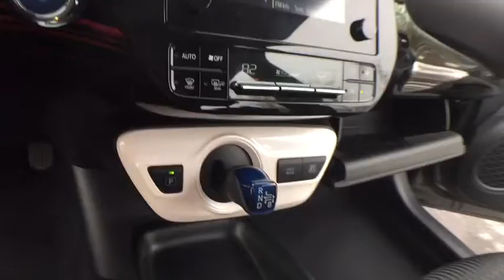2017 Toyota Prius Commerce, Farmington Hills, Novi, West Bloomfield, Troy, MI 8X109P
Magnetic Gray Metallic U 2017 Toyota Prius available in Commerce, Michigan at LaFontaine Subaru. Servicing the Farmington Hills, Novi, West Bloomfield, Troy, MI area.